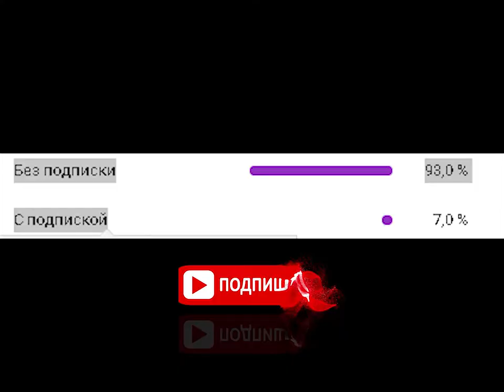контра сити: король зомбятины #1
не нужные теги: контра сити, contra city, contra city mobile, клиент контра сити, контра сити шева, халява в контра сити, шева, простак контра сити, контра сити стрим, ftp team, контра, знат контра сити, бесплатные контрабаксы, контра сити 2020, простак, пикрамаг, вккс, шева контра сити, контра сити зм, знат контра, зонг, контра сити общий аккаунт, андроит контра сити, зонг умер, шутер, зонг контра сити, prostak, вх, админы контра сити, контра сити клиент, prostayk, контра сити читы, sheva, видео контра сити, кс го, ксити, контра сити видео, контра сити на телефон, барс, конкурс контра сити, контра сити на андроид, майнкрафт contra city, бесплатно голоса, вождь, шева простак контра сити, контра сити зонг, топ контра сити, нуб контра сити, донатим голоса контра сити, контра баксы, читы на контра сити, что с зонгом, накрутка контра баксов, zong контра сити, зонг жив, контра сити на телефоне, топ, контра сити знат, знат 51 контра сити, знат51, znat51, скачать контра сити, контра сити баги, онлайн шутер, читы контра сити, читы, сити, контра сити андроит, контра сити жива, вредный контра сити, артишок контра сити, инфернал, плохиш, дельта, контра сити поломалась, пикрамаг контра сити, контра сити умирает, артишок вернулся, раскулачил андроита, простак ушел, аим, игра контра сити, зона z, зона з, bratishkin, контра сити играть, зм контра сити, братишкин смотрит, зомби режим контра сити, братишкин ютуб, реакция братишкина, контра сити скачать, стенка на стенку контра сити, кс, контра сити игра, как скачать контра сити на пк, applezizag, бесплатно, kokojambo, contract, wars, контра сити битва, контра сити обзор, контра сити мини игры, мини игра, cs:go, пиратский кс го, online shooter, стендофф 2, жесть, контра сити летсплей, 3d fps, контра сити онлайн, в, моя бабушка играет в майнкрафт, моя бабушка играет, моя бабушка играет в кс го, бабушка мграет в варфейс, моя бабушка играет в гта5, бабушка играет в контра сити, стрим, новый клиент контра сити, смотреть онлайн, как играть контра сити, братишкин контра сити, как зайти в контра сити, скачать клиент контра сити, лицо простока, адвокат, зм, обновление, z0ng, остаться, android gameplay, вккс3, вккс2, новый автомат, famas, видео, нагибайка, вккс1, живых, contra city gameplay, скачать контра сить, чит +на контра сити, аккаунт контра сити, вккс контра сити, аккаунты контра сити, контра сити вк, читы +на контра сити, контра играть, контра сити артишок, контра сити адвокат, контра сити ангар задний двор, контра сить, контра сити чит читы, вккс 2015, вккс 2016, нет захватчика, сравнение, сет, бархан, луч, змеелов, что лучше, некровоин, топ 10, вккс 2017, топ 19, сеты контра сити, сеты, контра сити аккаунты 2020, контра сити аим, трачу кб, 11 уровень, тратит кб, покупаю засад, топчик, покупаю писец, нуб тратит кб, нуборубрика, contra city android, контра сити зонг зм, contra city android game, contra city online, контра сити барс, топ видео, накрутка, контра сити аккаунты, контра сити мобайл, контра сити андроид, контра сити анаконда, контра сити атака зомби 12 серия, контра сити акк на прокачку, топ пистолетов контра сити, топ оружие контра сити, боевик, хз что дальше писать xd, стрелялка, дигл контра сити, челлендж контра сити, android games, контра сити взлом, андроит, андроид, общий аккаунт, gaechka, знат, androit, ftp, shadowkek, шева стрим, кс го видео, jointime, клиент, гаечка, снег, росомаха, бюрократ, братишкин сквад, bratishkin squad, сокол, повстанец, кобра, 89 сквад, чит на деньги, бесплатные контабаксы, шершень, буран, джоинтайм, шедоукек, контра сити чит, контра сити 2018, digi, топ 3 контра сити, диги, контра сити зомби режим, контра сити индастриал зомби режим, контра сити аим 2018, скачать, сити шева, контра сити sheva, провокатор в контра сити, контра сити общий аккаунт 2020, контра сити 2013, взлом оружия, провокатор, накрутка оружия, как получить вождь, контра сити как зайти, shadowkekw, оружия, дрейкоффк, братишкин пошел играть в контра сити. зачем. , drake, дрейк, drakeoffc, побарабанщик, троллебузина, самые тупые рукажопы в контра сити, как рукажопить в контра сити, как паркурить с мелса, как паркурить на зоне, паркур, рукажопы в контра сити, смешная катка в контра сити, кс сити, бомбит, угараю в контра сити на зм, смешные видео на зм в контра сити, смешные видео в контра сити, зомби контра сити, индастриал, читер, баги в контра сити, контра сити топ, зомби режим, топ 3, контра сити аккаунты общие, контра сити конкурс, контра сити читы скачать, контра сити читы на контрабаксы 2017, контра сити обновления, контра сити зонг и знат, контра сити z0ng, кс читеры, читеры, братишкин, bratishkinoff, стример смотрит, братишкин твич, твич, братишкинофф, реакция, чит на